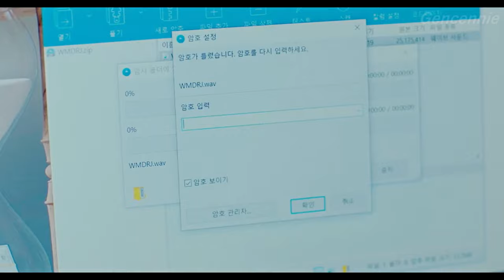sam sik being a man child for 8 minutes (the good bad mother)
he's sometimes a little too childish but his character is entertaining

drama: the good bad mother